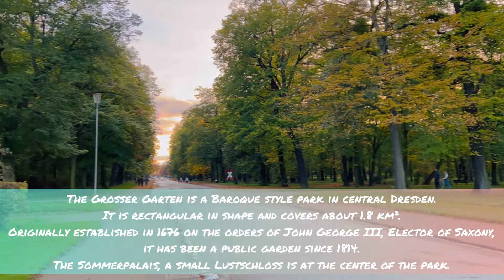Großer Garden Dresden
Großer Garden @Germany @indian